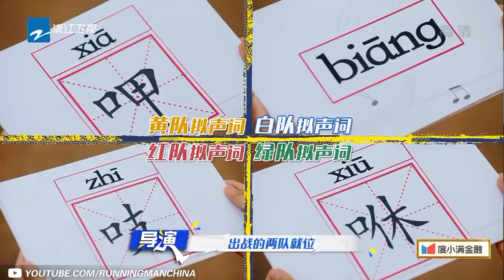【加更版游戏特辑】爆笑疯狂“炸弹”💣游戏 Baby变切歌小能手 乃万宣布“退出歌坛”？《奔跑吧·黄河篇》 20210101[ZJSTVHD]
12月4日起每周五晚播出！让跑男陪你欢乐过冬吧~订阅奔奔，快乐不迷路：

《奔跑吧·黄河篇》是浙江卫视推出的户外竞技真人秀，由浙江卫视节目中心制作。六位固定主持是#李晨#Angelababy#郑恺#沙溢#蔡徐坤#郭麒麟。
节目以“黄河生态经济带”沿线地区为依托，跑进黄河上中下游沿线重要城市，通过创新游戏设置、直播带货扶贫等新形式，展现黄河流域的重要地位，描绘黄河生态经济带城市“文化之美”。